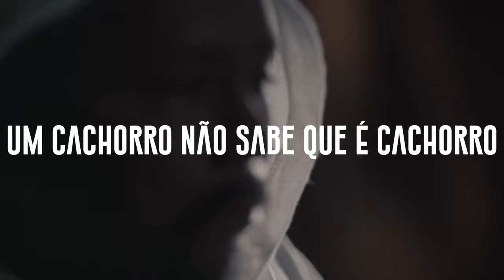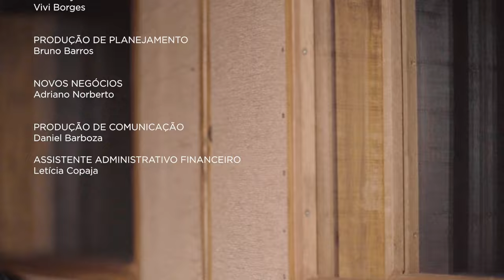Chico César e Laila Garin - Um Cachorro Não Sabe Que É Cachorro (clipe)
Ouça o álbum O Canto de Macabéa ou a Hora da Estrela nos aplicativos de música

LETRA

Um Cachorro Não Sabe Que É Cachorro
(Chico César/Clarice Lispector)

Há os que têm e há os que não têm
É muito simples, a moça não tinha
Não tinha o quê, não tinha o quê
E apenas isso mesmo
Não tinha

Se der pra me entender, está bem
Se não também, está bem
Ela me incomoda tanto que fiquei louca
Estou oca desta moça

Ela tanto mais me incomoda quanto menos reclama
Estou com raiva porque ela não reage
Não, ela é doce, obediente
Saliva doce de umbu-cajá

Há poucos fatos pra narrar
E eu nem sei ainda o que estou denunciando
Ela não tinha aquela coisa delicada chamada de encanto

Só eu, só eu
A vejo encantadora
A atriz, a amo
E sofro por ela

Essa moça não sabia
Que ela era o que era
Assim como o cachorro não sabe que é cachorro

FICHA TÉCNICA

[MÚSICA]
Composição: Chico César e Clarice Lispector
Voz: Chico César e Laila Garin
Arranjos: Marcelo Caldi

Bateria, flautas e flauta baixo: Fábio Luna
Baixo elétrico e baixo acústico: Pedro Aune
Guitarra: Pedro Franco
Piano e sanfona: Marcelo Caldi
Coro: Claudio Gabriel, Juliana Linhares e Marcelo Caldi

[CLIPE]
Captação e edição: Elisa Mendes

Gravado dia 14 de dezembro de 2021

[ESTÚDIO LONTRA – Rio de Janeiro/RJ]
Engenheiro de gravação: João Ferraz
Assistente de estúdio: Bruno Danton
[ESTÚDIO SPACE BLUES – São Paulo/SP]
Engenheiros de gravação: Pedro Luz e Alexandre Fontanetti
Mixagem e masterização: João Ferraz

[MUSICAL A HORA DA ESTRELA OU O CANTO DE MACABÉA]
Da obra de Clarice Lispector
Adaptação e direção: André Paes Leme
Música: Chico César (canções originais) e Marcelo Caldi (direção musical e arranjos)
Idealização e direção de produção: Andréa Alves
Com Claudia Ventura, Claudio Gabriel e Laila Garin
Diretor assistente: Anderson Aragón
Figurinos: Kika Lopes
Cenário: André Cortez
Iluminação: Renato Machado
Design de som: Gabriel D’angelo
Visagista: Uirandê De Holanda
Preparação corporal: Toni Rodrigues

EQUIPE SARAU CULTURA BRASILEIRA

Direção geral: Andréa Alves
Coordenação de produção: Rafael Lydio e Vivi Borges
Coordenação de planejamento: Bruno Barros
Produtor de planejamento - novos negócios: Adriano Norberto
Produção de comunicação: Daniel Barboza
Estagiária de comunicação: Nathália Alves
Gerente administrativo financeiro: Gabriela Mendonça
Assistente administrativo financeiro: Letícia Copaja